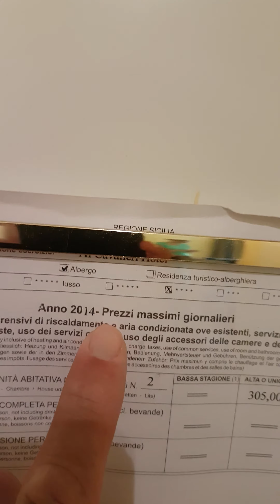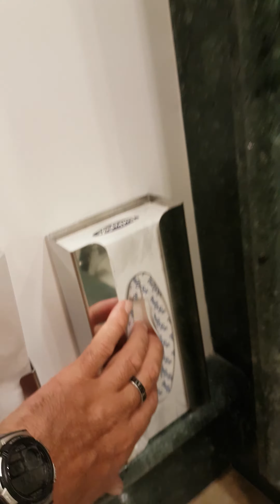Hotel room in Palermo Sicily